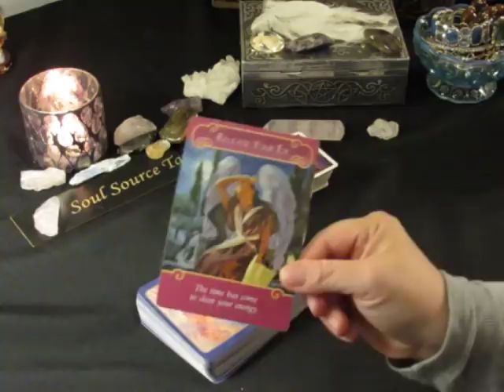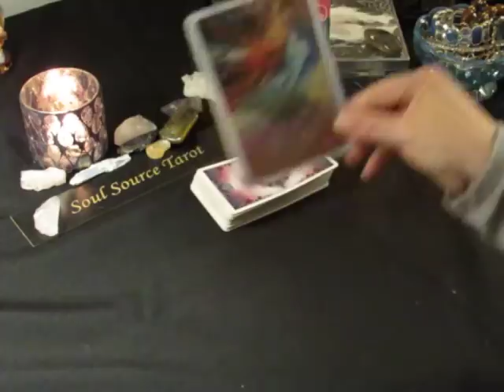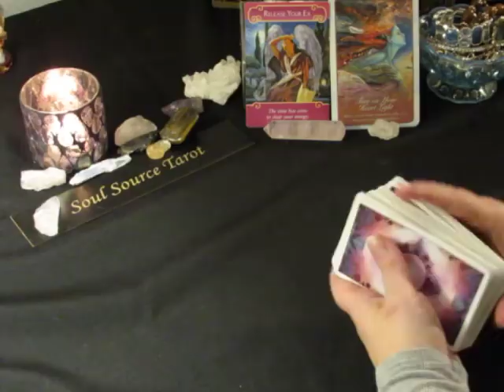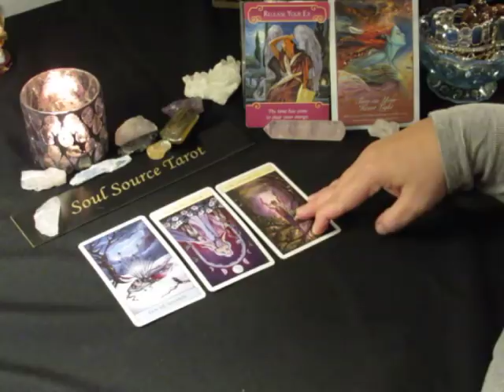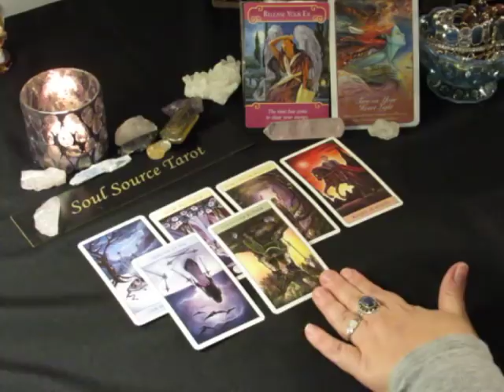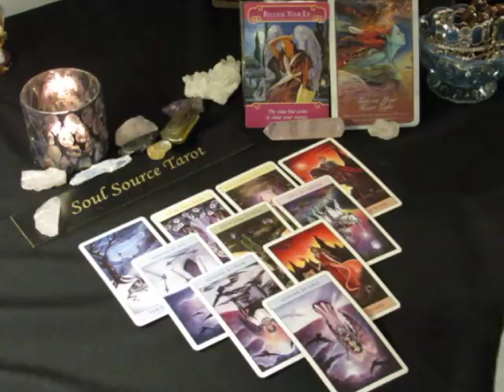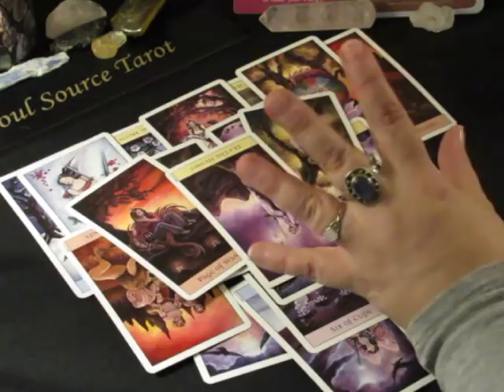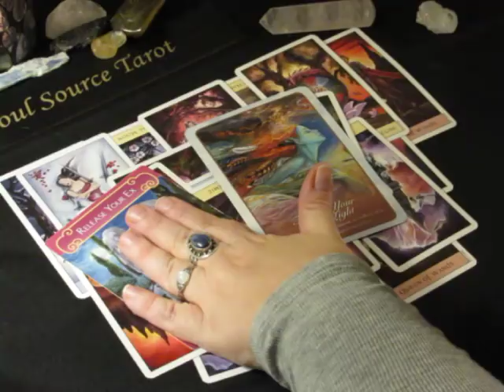~Aquarius~Love~Around The Corner~Weekly February 12 to 18, 2018 Tarot Reading